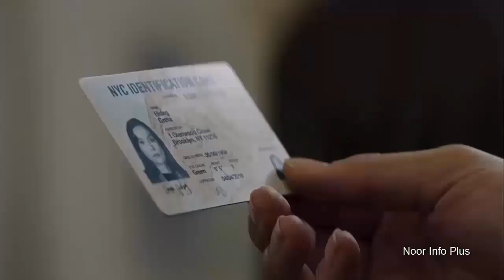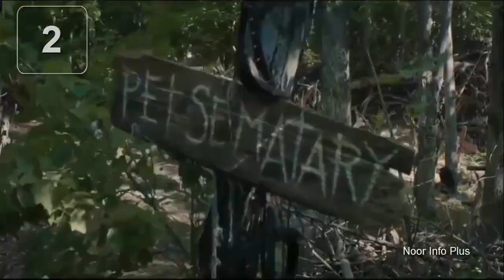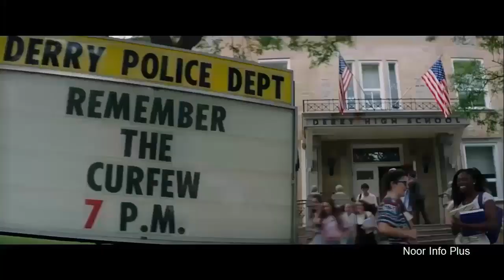Top 5 Horror Movies 2019 Hindi - Best Hollywood Action Adventure In The World To Watch - Urdu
Top5HorrorMovies2019
Top5HorrorMovies2019Hindi
Top5HorrorMoviesInUrdu

These are best top 5 hollywood horror movies, popular for their good plot and scare jumps.
5 hole in the ground  0:13
A strange hole in the jungle has strange evil powers. A mother with her son moved in a home near the jungle and meet the hiddeb evil of the hole face to face.

4 crawl   0:48
A woman fights with allegator for her survival during a hurricane in Florida.

3 ready or not 1:16
A newly wed bride gets to see the true colors of her in laws who try to prey on her as thw days turns into a night.

2 pet cemetary  1:45
A strange pet cemetary holds a very dark secret whichever pet is burried there, it comes back alive midnight.

1 IT2  2:46
This is part two of IT2, the clown continues to attain more evil power by feeding onto the fear of poor children.